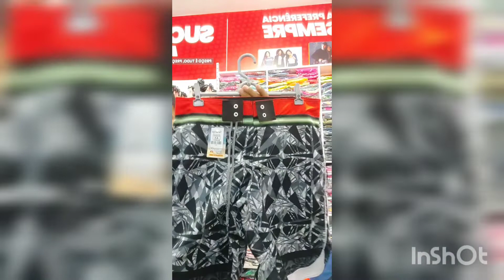Bermuda Tactel elastano/ short Tactel elastano masculino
Encontra os melhores fornecedor para você ganha ater 150% de lucro
Olá pessoal tudo bem com vocês nesse vídeo vou mostrar para vocês lindas shorts Tactel masculino com preço sensacional então assista o vídeo junto com a gente garanto a você que você vai gostar porque São uma mais linda que a outra.